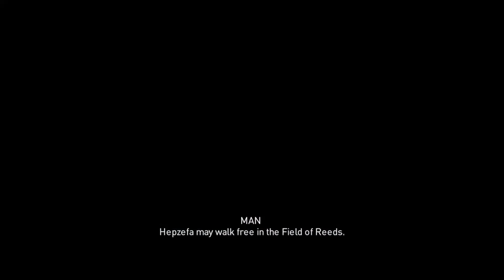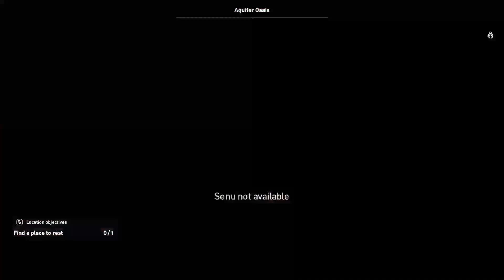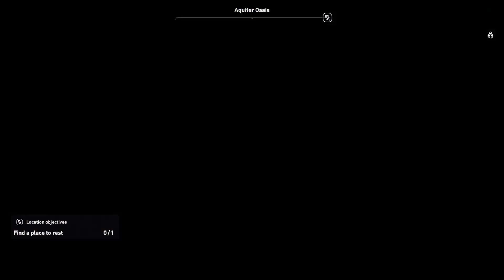Assassin's Creed Origins - [Episode-55] Full Let's Play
Going back to Ancient Egypt in Assassins Creed Origins, Haven't played this since it's release in 2017 and so here we are for my second playthrough to make another Assassin's Creed Full Let's Play Series. So let's go assassinate some corrupt pharaohs and explore another large and beautiful world. As always I hope anybody watching enjoys.